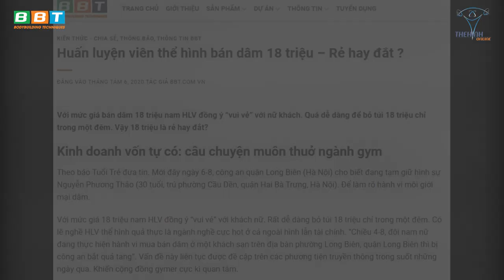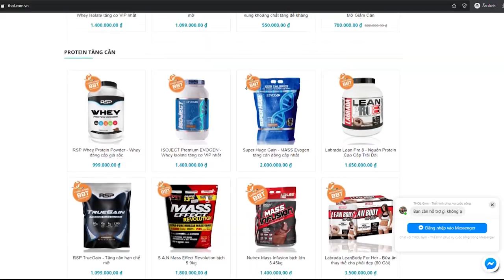Huấn Luyện Viên Thể Hình Bán D.â.m 18 Triệu – Rẻ Hay Đắt ?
Với mức giá bán d.â.m 18 triệu nam HLV đồng ý “vui vẻ” với nữ khách. Quá dễ dàng để bỏ túi 18 triệu chỉ trong một đêm. Vậy 18 triệu là rẻ hay đắt?

Địa chỉ:
♦ BBT Hiệp Phú: 10 Trương Văn Thành, phường Hiệp Phú, quận 9, TP HCM
♦ BBT Hiệp Thành: 535 Lê Văn Khương, Hiệp Thành, Quận 12, TP HCM
♦ BBT Quận 7: 102 Lý Phục Man, Phường Bình Thuận, Quận 7, TP HCM